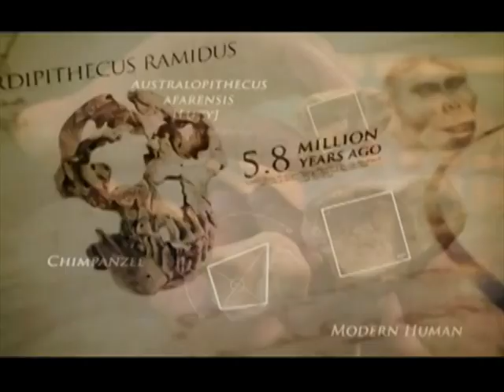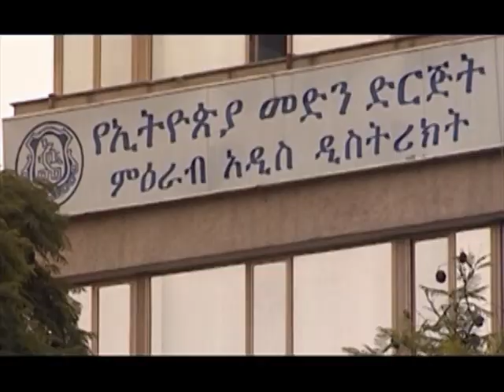ethiopia1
አዲሲቷ ኢትዮጵያ -- ክፍል አንድ